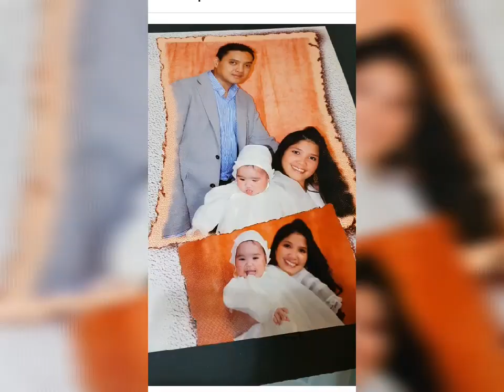how preparation of my daughter until 18???Thank you Lord.odessa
Very thankful to this journey in the past for how prepared this espacial occation to pampered of my daughter..Thank you Lord for guiding us to let continues happy life...odessa